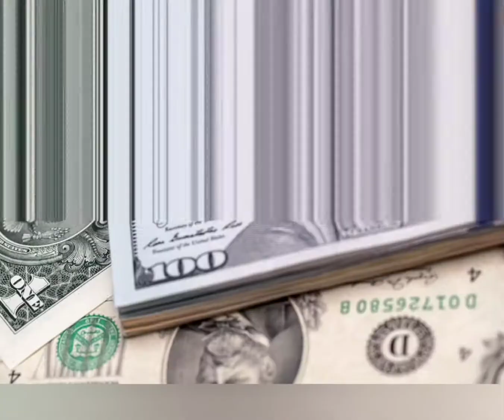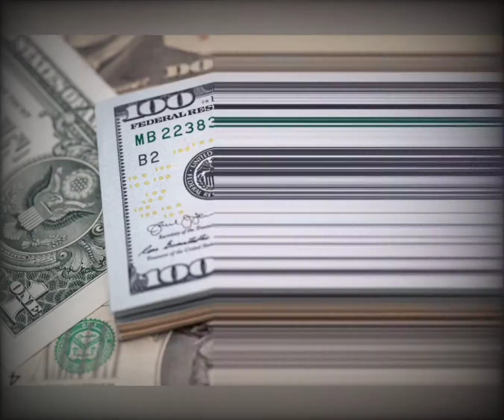Jr 50 ...Oto ukarzę króla babilońskiego i jego kraj, tak jak ukarałem króla asyryjskiego...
Muzyka:
Funky Polak